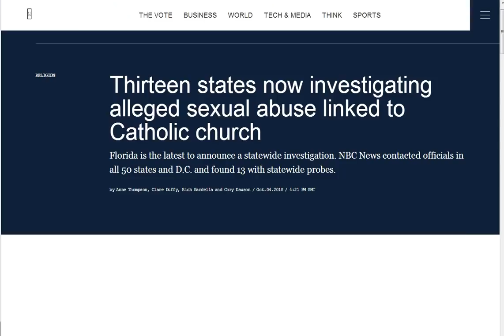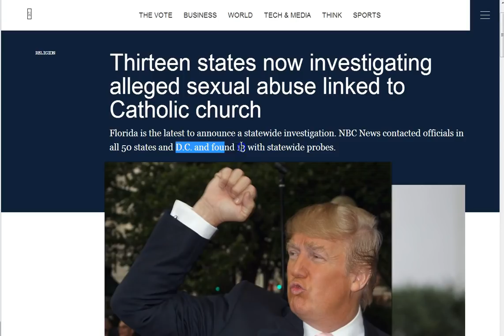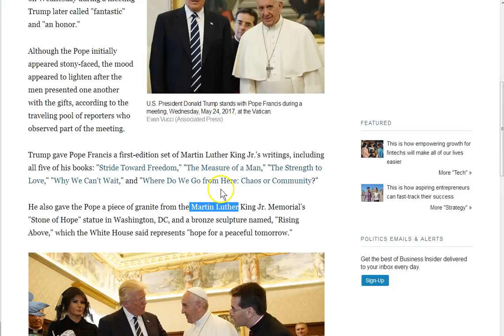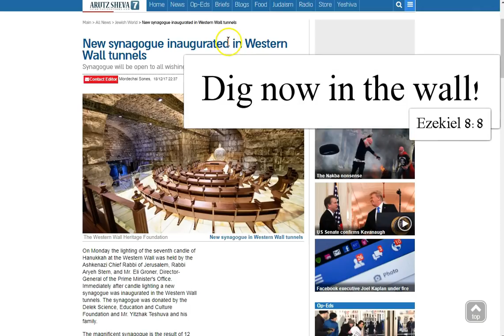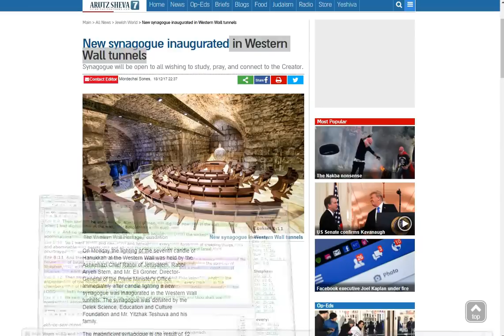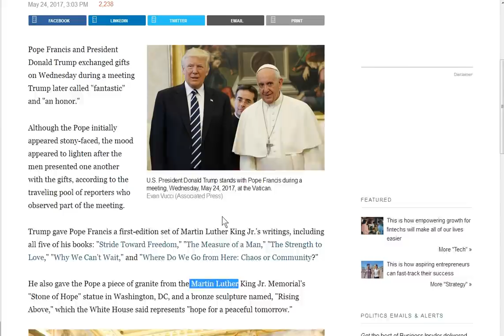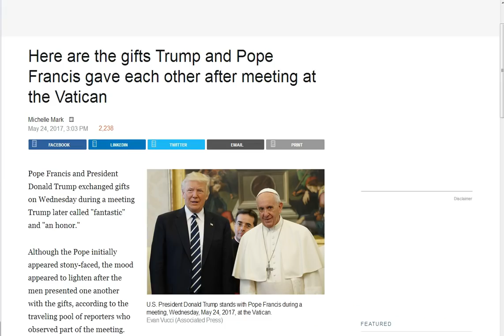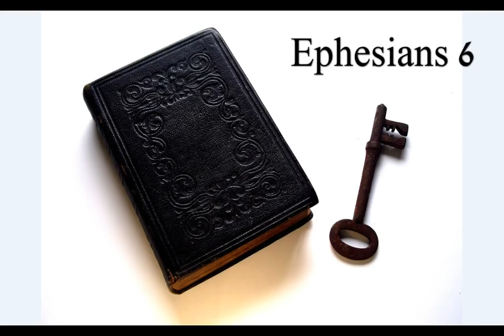Nothing Hidden That Will Not Be Revealed!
Satans New World Order. Modern Israel is not what people think I'm afraid. Satan and his minions are getting ready for that day! That time! That moment when everything changes! You really need to know what side you're on when that moment arrives, I hope it's with Jesus! Peace! :)

Amen.